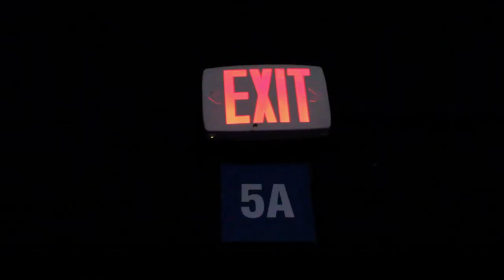Opening Night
This video was made for my Creative Supplement for my college applications to Chapman University and Loyola Marymount University. I am a current high school senior and plan on studying film production.

PROMPT: Without the use of dialogue or voiceover, make a film that is less than two minutes long about a character making a difficult and dramatic decision.  Show that the character is pulled in two different directions at an emotional level, visualize their process of consideration, and show that they make a decision.

I created Opening Night to depict the uncertainty that myself and many other musicians experience moments before a performance. My short film follows a trombone player and her journey through the frustration that goes hand and hand with performance anxiety, along with finding the courage to simply step onstage.

Directed, filmed, and edited by Livia Bensi